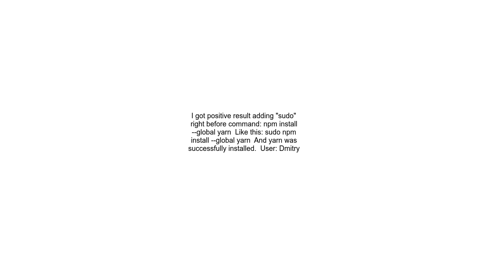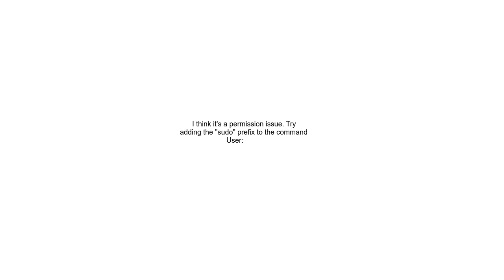segmentation fault or bus error shown on iterms2 when running yarn